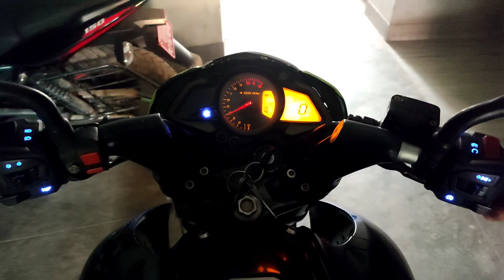Hello everyone This is my first moto vlogs how was plz comments